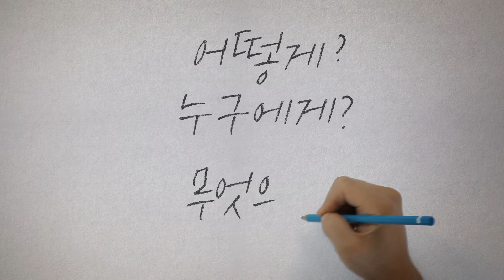2016 PMZ 3rd Official movie "PMZ PLAY DONATION"